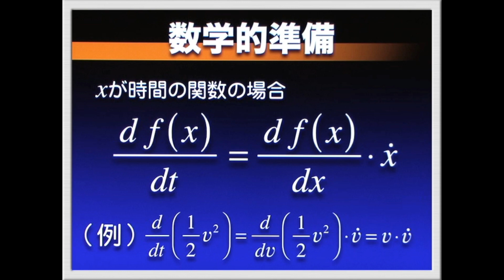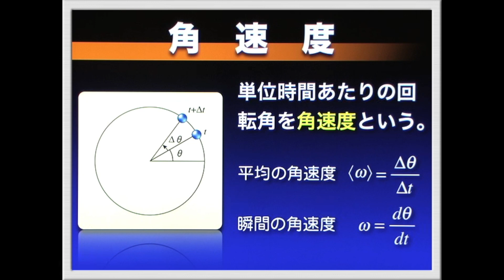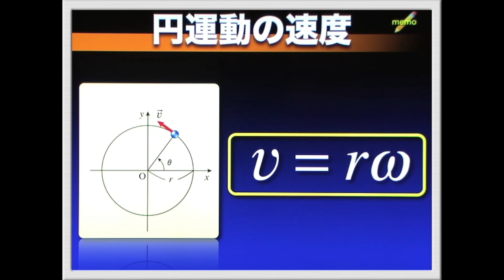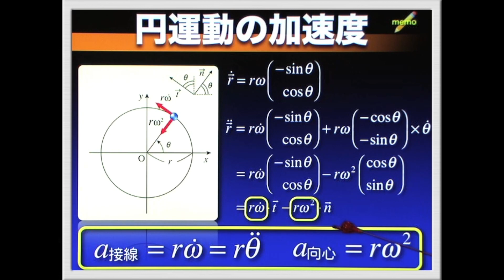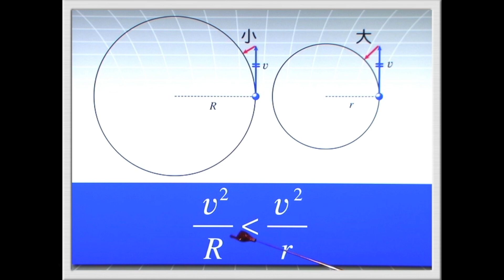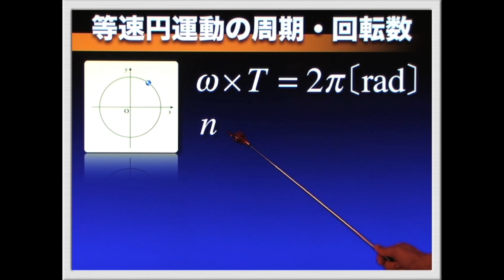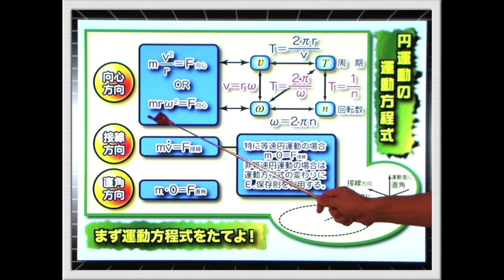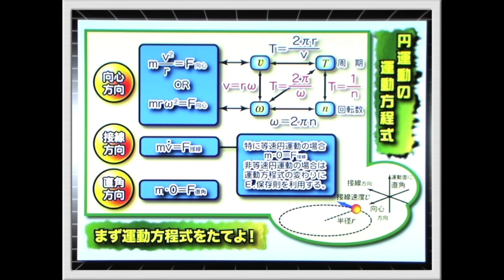高校物理 力学導入１５ 円運動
【制作年と経緯】この動画は2009年に制作され、有料会員向けにリリースしました。2020年3月からは多くの方に利用していただくためにYouTubeチャネルにて無料で公開され現在に至ります。力学導入講座は新たに再構築版がリリースされております。できる限り、再構築版にて学習をしていただくことを強くおすすめします。簡潔な説明がよければ、こちらの旧講義をご利用ください。